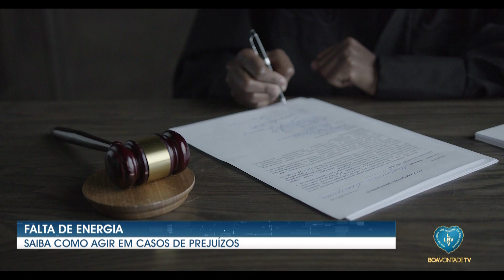FALTA DE ENERGIA: Saiba como agir em casos de prejuízos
Boa Vontade TV - A TV da Paz, do Amor e da Fraternidade Real! 💙
🙏 De hora em hora, acompanhe um Momento Ecumênico de Oração.